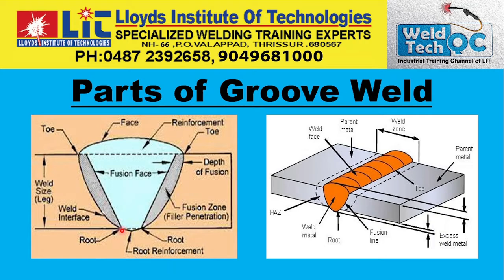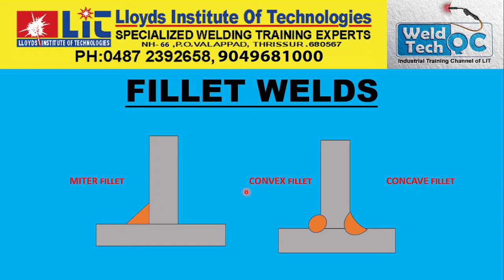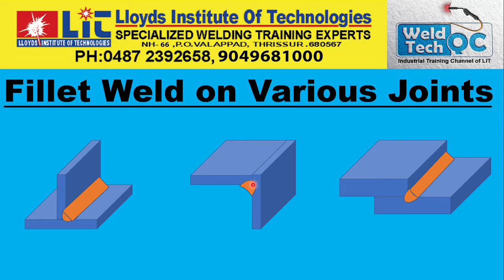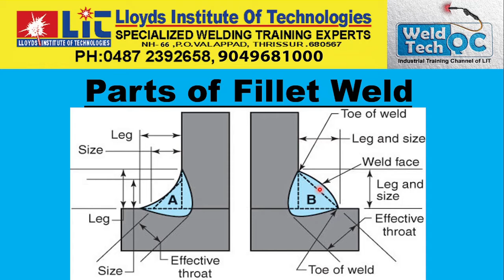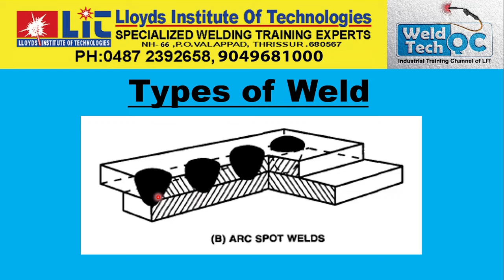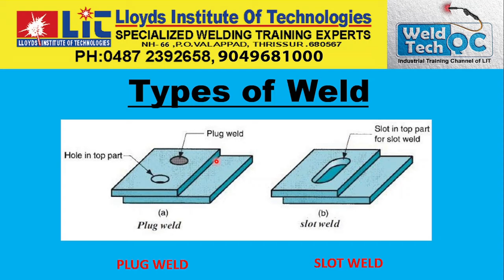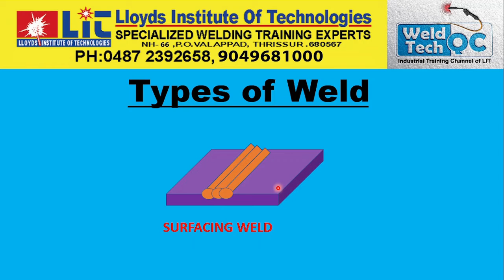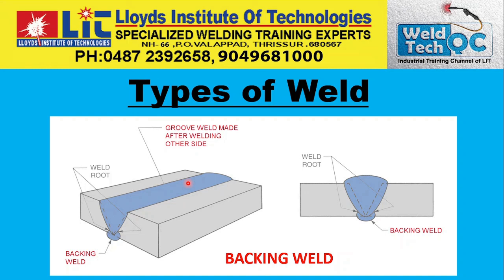TYPES OF JOINTS AND TYPES OF WELDS - PART 2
This video is the concluding Part 2 of Types of Weld Joints and Types of Welds. This will help the beginners in welding, to understand the various joints and welds in welding technology.
Videos from Weld Tech QC will be based on Welding FabricationTechnology, Quality Control, Production Management, Factory Management etc.